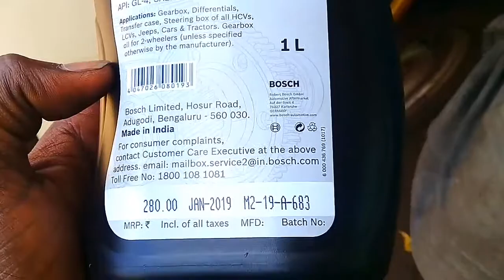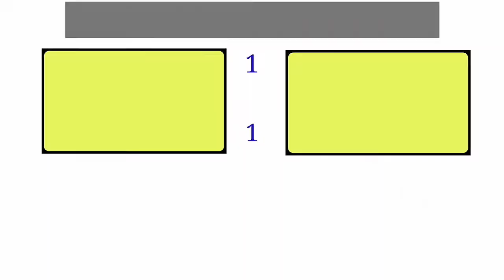car differential unit oil change tamil | Mahindra Xylo car | YouTube engineering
Differential (mechanical device)
A differential is a gear train with three shafts that has the property that the rotational speed of one shaft is the average of the speeds of the others, or a fixed multiple of that average.
In automobiles and other wheeled vehicles, the differential allows the outer drive wheel to rotate faster than the inner drive wheel during a turn. This is necessary when the vehicle turns, making the wheel that is traveling around the outside of the turning curve roll farther and faster than the other. The average of the rotational speed of the two driving wheels equals the input rotational speed of the drive shaft. An increase in the speed of one wheel is balanced by a decrease in the speed of the other.

When used in this way, a differential couples the longitudinal input propeller shaft to the pinion, which in turn drives the transverse ring gear of the differential. This also usually works as reduction gearing. On rear wheel drive vehicles the differential may connect to half-shafts inside an axle housing, or drive shafts that connect to the rear driving wheels. Front wheel drive vehicles tend to have the engine crankshaft and the gearbox shafts transverse, and with the pinion on the end of the main-shaft of the gearbox and the differential enclosed in the same housing as the gearbox. There are individual drive-shafts to each wheel. A differential consists of one input, the drive shaft, and two outputs which are the two drive wheels, however the rotation of the drive wheels are coupled to each other by their connection to the roadway. Under normal conditions, with small tyre slip, the ratio of the speeds of the two driving wheels is defined by the ratio of the radii of the paths around which the two wheels are rolling, which in turn is determined by the track-width of the vehicle (the distance between the driving wheels) and the radius of the turn.

Non-automotive uses of differentials include performing analog arithmetic. Two of the differential's three shafts are made to rotate through angles that represent (are proportional to) two numbers, and the angle of the third shaft's rotation represents the sum or difference of the two input numbers. The earliest known use of a differential gear is in the Antikythera mechanism, circa 80 BCE, which used a differential gear to control a small sphere representing the moon from the difference between the sun and moon position pointers. The ball was painted black and white in hemispheres, and graphically showed the phase of the moon at a particular point in time.[1] An equation clock that used a differential for addition was made in 1720. In the 20th Century, large assemblies of many differentials were used as analog computers, calculating, for example, the direction in which a gun should be aimed. However, the development of electronic digital computers has made these uses of differentials obsolete. Military uses may still exist, for example, for a hypothetical computer designed to survive an electromagnetic pulse. Practically all the differentials that are now made are used in automobiles and similar vehicles including offroad vehicles such as ATVs.